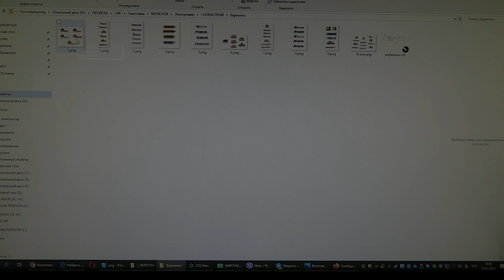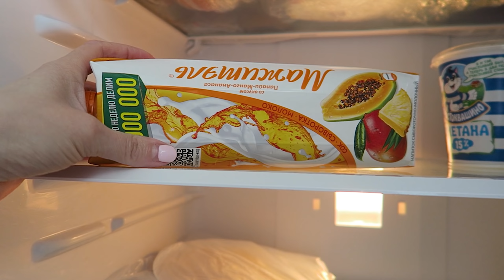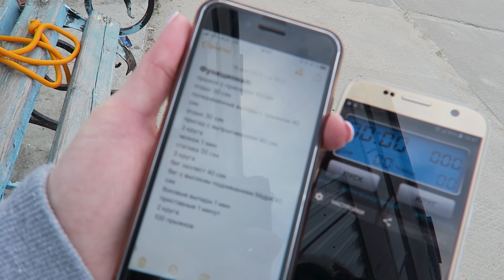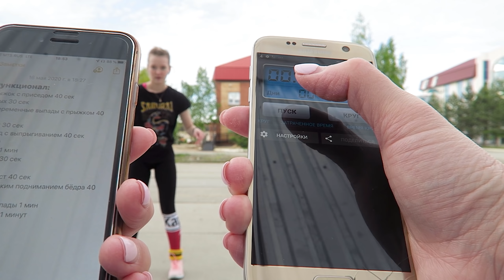VLOG: Поругались с мужем / Готовлю Сырники / ТРЕНИРОВКА от САШИ /ВЛОГ ДОМОХОЗЯЙКИ/LifeVlog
Спасибо, что Вы зашли на наш семейный канал!